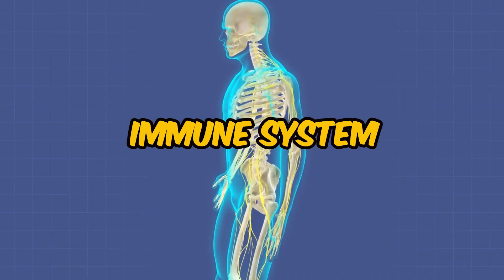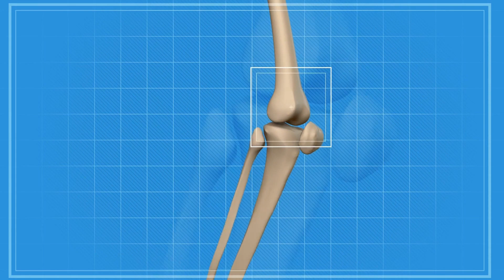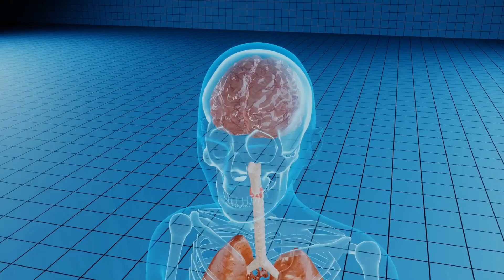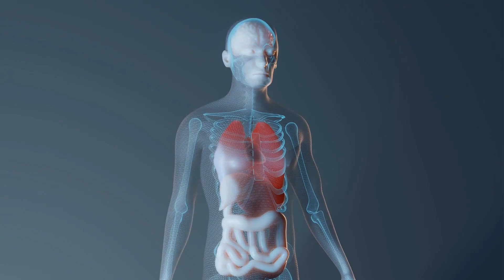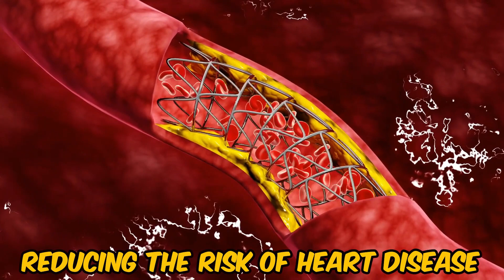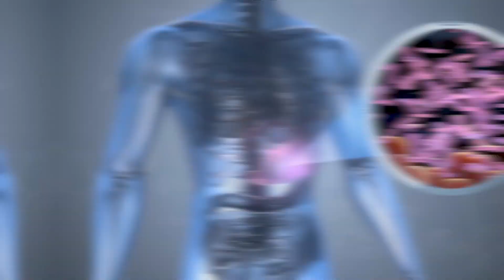Unlock Vitality After 50: 6 Must-Eat Foods!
Unlock your vitality after 50 with our top 6 must-eat foods! Ever wondered why some people breeze through their golden years with boundless energy and glowing health? The secret might just lie in their diet. This video reveals the game-changing foods that can help you thrive beyond 50, fueling your body with the right nutrients to stay vibrant and healthy.

Dive into a world where aging gracefully is a delicious journey! Starting with the robust benefits of wild-caught salmon, rich in omega-3 fatty acids and vitamin D, to the underrated powerhouse of beets, packed with heart-healthy nitrates. Discover how eggplants can shield your brain health, why broccoli is your ally against aging, and the mighty black beans that keep your heart strong. And at the pinnacle of our list? Sweet potatoes - a true marvel for maintaining youthful vigor.

Let's keep discovering new ways to live healthier, longer lives together!

CHAPTERS:
0:00 - Introduction to Healthy Foods
0:36 - Benefits of Wild Caught Salmon
1:55 - Nutritional Value of Beets
3:08 - Cooking Tips for Eggplant
4:09 - Health Benefits of Broccoli
5:15 - Black Beans Dietary Fiber
6:19 - Sweet Potatoes Vitamins
7:36 - Conclusion of Food Guide Health Unmasked: Transforming Health, One Day at a Time!

At Health Unmasked, we believe that age is just a number, and wellness is for everyone. This is your go-to space for real, no-nonsense guidance on living a healthier life as you age gracefully into your 40s, 50s, and beyond.

We simplify the complex world of health with easy-to-digest videos on nutrition, dieting, and holistic wellness practices that you can start using today. Whether you're looking to shed a few pounds, enhance your energy levels, or incorporate anti-inflammatory foods into your diet, we have something for you.

Our mission is to empower you with knowledge and practical tips to improve your physical and mental well-being, making every day better than the last.